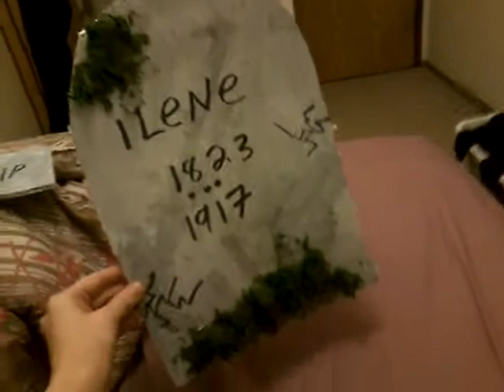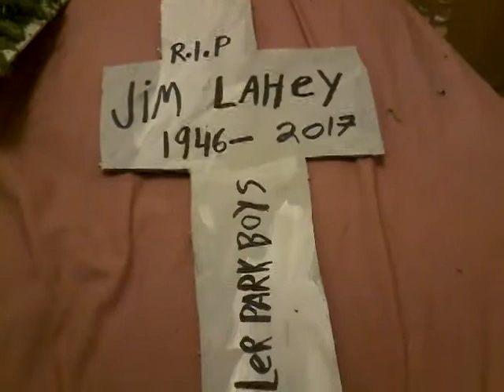Part 2 Halloween props I make